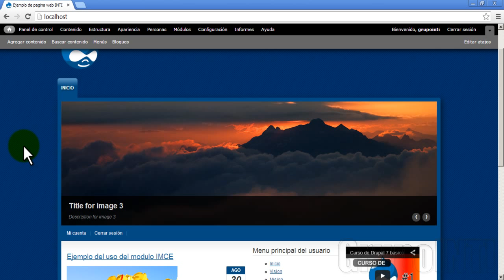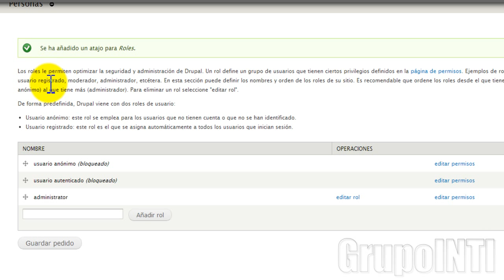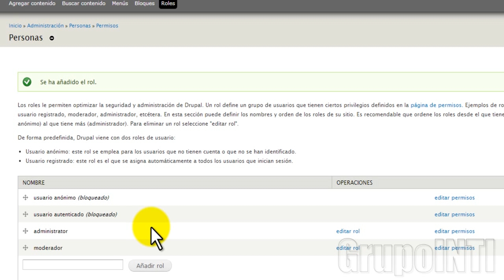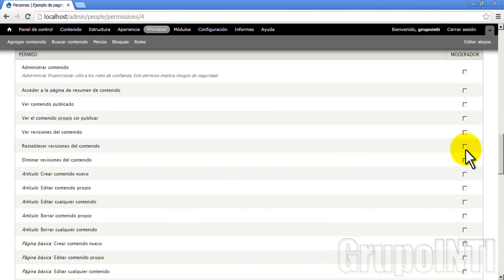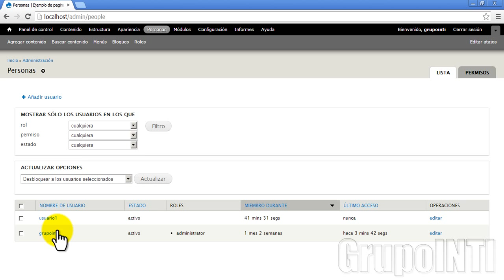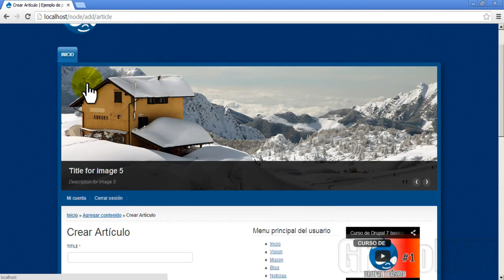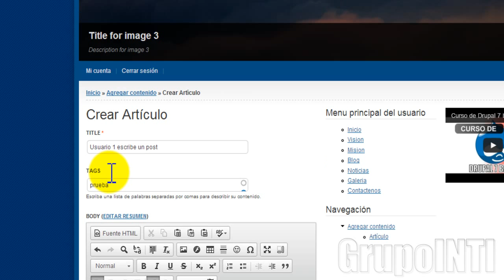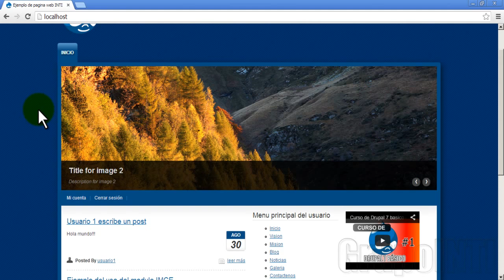Curso de Drupal 7 basico clase 17 - Roles y permisos de usuario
En este curso aprenderas a crear una pagina web con Drupal 7 desde cero sin programar. En este modulo basico abarcaremos temas claves y el uso de las herramientas basicas para crear nuestro sitio.

En esta clase aprenderemos acerca de los roles de los usuarios, como crear un nuevo rol, como asignarlo a un usuario y como asignar permisos a un rol.